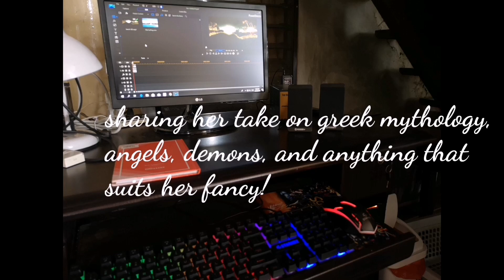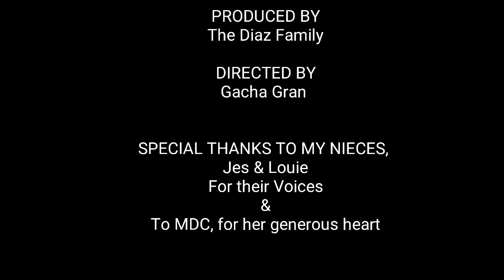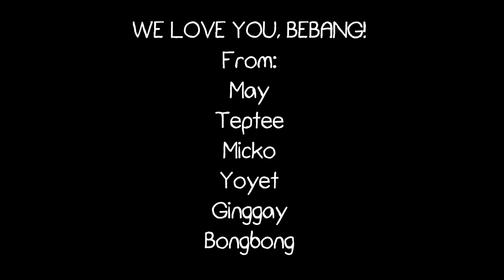80th Year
A glance at a not so usual day of a woman who dedicated her life to serving others as a "kasambahay." This is the 80th Birthday celebration of Nanay Bebang held at Jollibee Roxas. The party was a gift from Maricel Diaz-Clemente & her children, and the rest of the Diaz Sisters, including Gacha Gran, as a sign of their love and gratitude for her devotion.